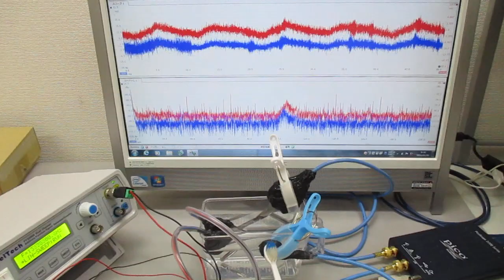超音波の音圧測定解析システム（オシロスコープ100MHzタイプ）Ultrasonic-labo